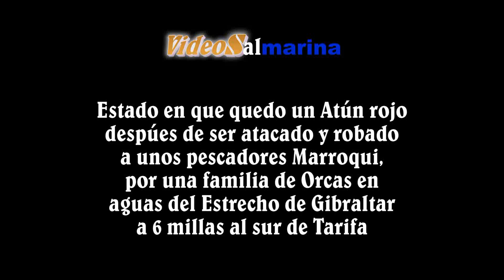killer whale: Attack Tuna / Orcas: atacan a un Atun Rojo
A Group of killer whale Steel a captured tuna from a Marroqui small fisherboat / una familia de orcas atacan y roban un atun a unos pescadores marroqui.